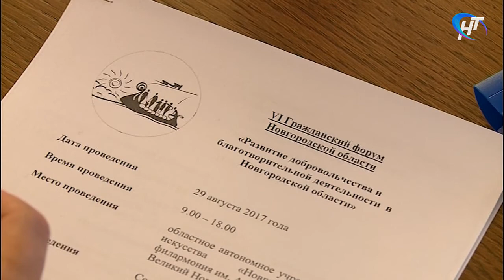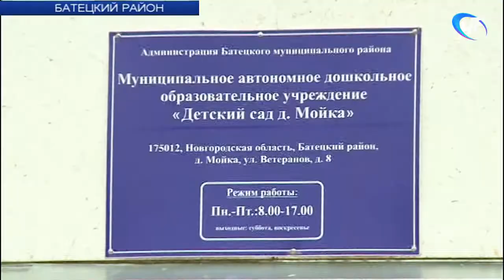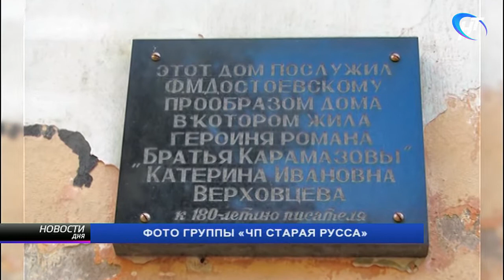29.08.2017 Новости дня 20:00